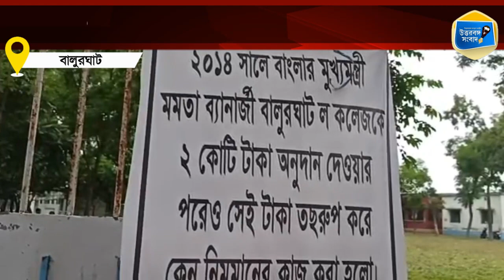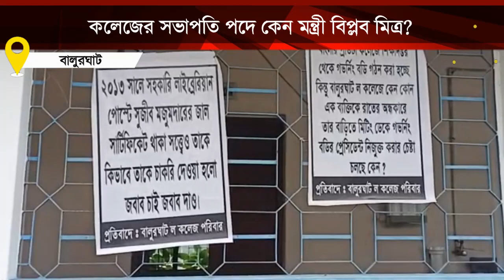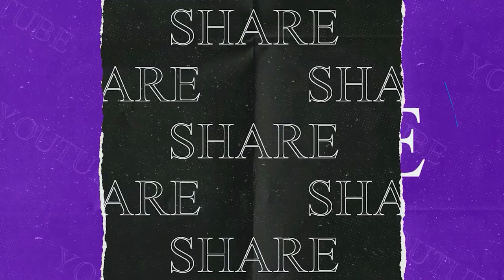কলেজের সভাপতি পদে কেন মন্ত্রী বিপ্লব মিত্র? সরব আইনের পড়ুয়ারা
বালুরঘাট ল-কলেজের পরিচালন সমিতির সভাপতি হিসেবে পছন্দ নয় মন্ত্রী বিপ্লব মিত্রকে। তাই মঙ্গলবার পরিচালন সমিতির সভায় তিনি যোগ দিতে আসার আগেই আন্দোলনে নেমে পড়লেন একদল পড়ুয়া।